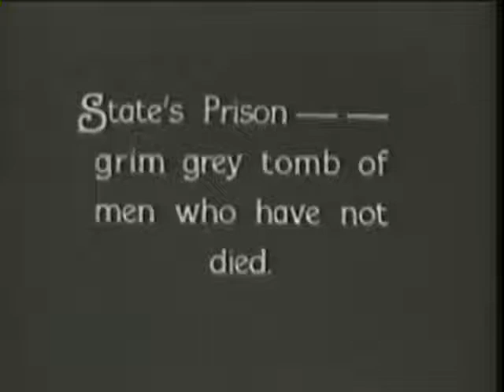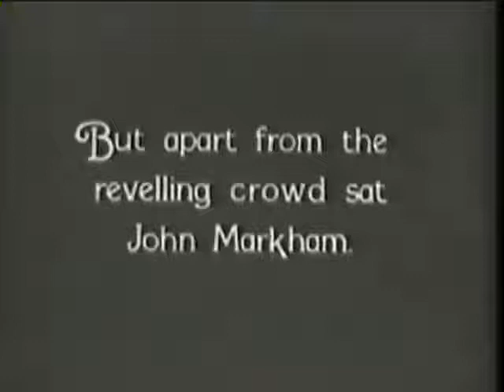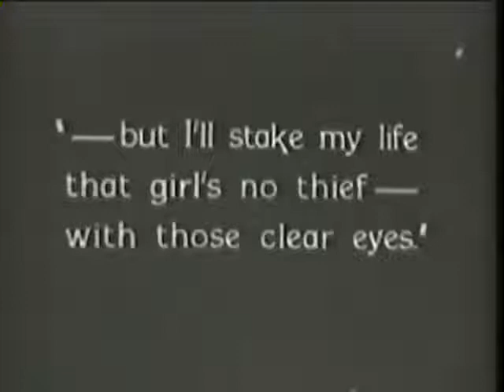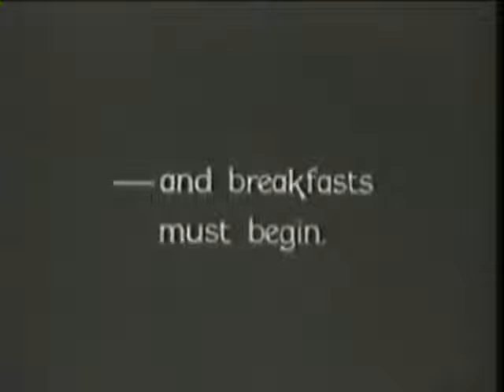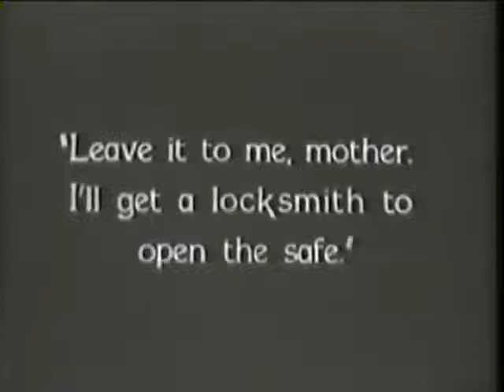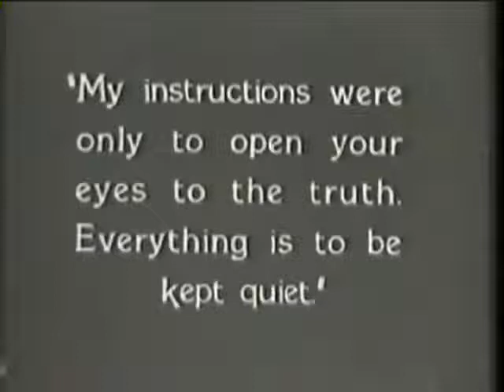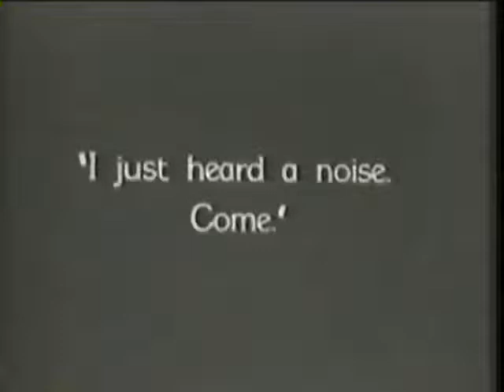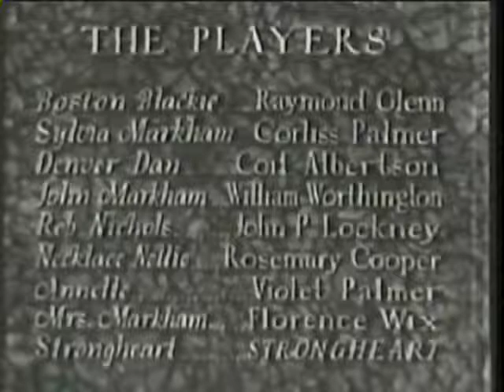The Return of Boston Blackie (1927)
'The Return of Boston Blackie is a 1927 low-budget, silent, drama genre film starring Bob Custer. Based upon a character created by Jack Boyle for short stories appearing in The American, Cosmopolitan and Redbook magazines in the 1900s. It was directed by Harry O. Hoyt and written by Leah Baird. The character also appeared in another silent film in 1918, Boston Blackie's Little Pal, played by five different actors, including Lionel Barrymore.

The story
Just out of jail and vowing to go straight, former jewel thief Boston Blackie undertakes the reformation of a pretty blonde who has stolen a necklace from a cabaret dancer. He learns that the jewel belongs to the mother of the blonde girl, and the blonde's philandering father gave it as a gift to the cabaret girl. Blackie must find a way to return the necklace to the owner's safe without arousing the suspicions of the girl's family.

Cast
Corliss Palmer
Bob Custer (as Raymond Glenn)
Rosemary Cooper
Coit Albertson
William Worthington
Florence Wix
J.P. Lockney
Violet Palmer
Strongheart

Directed by Harry O. Hoyt
Written by Jack Boyle (story)
Leah Baird (adaptation, screenplay)
Starring Bob Custer
Strongheart
Production
company
Chadwick Pictures
Distributed by First Division Pictures
Release date
August 1, 1927
Running time 6 reels (1787.6 meters)